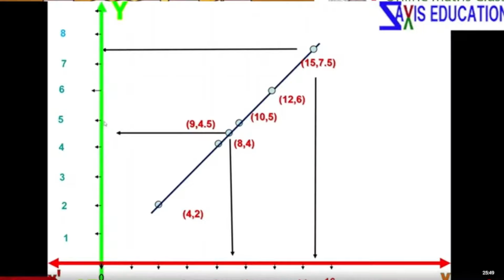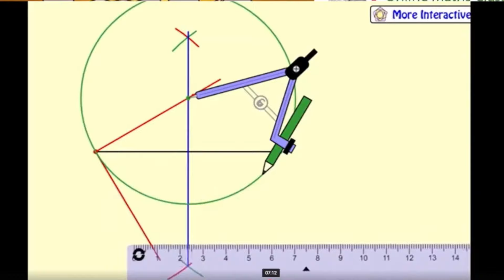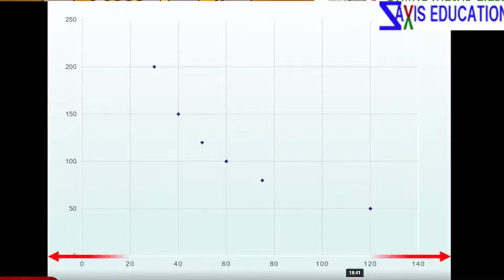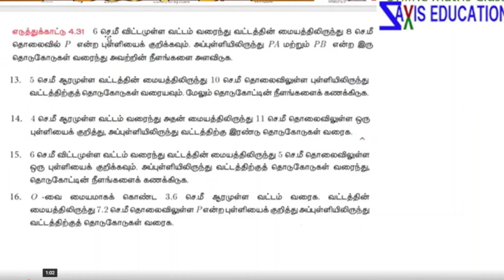3-05- Chapter-3 Tips for pass in sslc maths public examination.Tamilnadu SSLC 2023 Maths Public Exam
Tips for pass sslc 2023 maths exam as easy.

Tn 10th maths important question

tamilnadu sslc 2023 public exam question paper.

class 10 maths lesson video.

department of school education sslc 2023 question and answer video lesson.

10th Maths White Board Maths Lesson
10 th Maths Lesson Video for Tamilnadu Students.

10ம் வகுப்பு கணிதத்தில் 35 மார்க் எடுப்பது எளிது. ஆனாலும் சில மாணவர்கள் 16 மார்க் எடுக்கவே சிரமப்பட்டு தோல்வி அடைகின்றனர். கணிதத்தில் வெற்றி அடைய சிரமப்படும் மாணவர்கள், இந்த காணொளியில் மற்றும் எனது சேனலில் உள்ள எனது வீடியோ பாட பயிற்சியை காண்க.

மேலும் 10ம் வகுப்பு கணிதத்தில் 35 மார்க்குக்கு மேல் பெறவேண்டும் எனில்
1. தொடுகோடு வரைதல்
2. முக்கோணம் வரைதல்
3. நேர்மாறல் & எதிர் மாறல் Graph வரைபட கணக்குகள்
இந்த மூன்று வீடியோ பாடத்தை கவனித்து பயிற்சி எடுத்தால் 16 மதிப்பெண் பெறுவது உறுதி. மேலும்
பாடம் -1 உறவுகளும் சார்புகளும் இச்சேனலில் பகிரப்பட்டுள்ளதை பார்த்தால் 10 மதிப்பெண்கள் எளிதாக வாங்கி விடலாம். மேலும்
தேற்றம் - 1.பிதாகரஸ் தேற்றம் 2. தேல்ஸ் தேற்றம்,  3. கோண இருசம வெட்டி தேற்றம். இதில் தேற்றம் கேட்காவிட்டாலும் தேற்றத்தை பயன்படுத்தும் கணக்குகளில் தேற்றத்தின் நிரூபணத்தை எழுதி 5 மார்க் அல்லது 3 மார்க். 16+10+3=28.
மேலும் இருபடிச்சமனபாடு, வர்க்கமூலம், முக்கோணம் மற்றும் நாற்கரத்தின் பரப்பு, அணிகள், நிகழ்தகவு ஆகிய கணக்குகளில் குறைந்தது 20 மார்க் எடுத்தால் 48 முதல் 50 மதிபெண்கள் எடுப்பது எளிது.

Getting 35 marks in class 10 maths is easy. But some students struggle to get 16 marks and fail. Students who are struggling to succeed in maths, watch my video tutorial in this video and on my channel.

And if you want to get more than 35 marks in 10th Maths
1. Drawing a tangent line
2. Draw a triangle
3. Inverse & Inverse Graph Accounts
If you follow these three video lessons and practice, you are sure to score 16. Further
10 marks can easily be bought if you see Chapter-1 Relationships and Dependencies shared in this channel. Further
Theorem - 1.Pythagoras theorem 2. Thales theorem, 3. Angle bisector theorem. 5 marks or 3 marks by writing the proof of the theorem in accounts that use the theorem even if the theorem is not asked. 16+10+3=28.
Also if you score at least 20 marks in Quadratic, Square Root, Area of Triangle and Quadrilateral, Lines, Probability it is easy to score 48 to 50 marks.